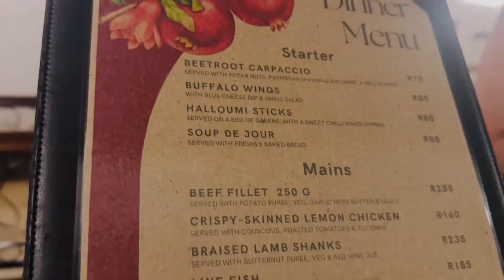WaarsWouter : Jan Harmsgat Swellendam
WaarsWouter - just outside Swellendam you’ll find this “Schat” : Jan Harmsgat Country House and working farm.

I suspect owner Amy Kleinhans finds her secret for eternal beauty in the Pomegranate plantation…. or perhaps, it’s the tranquility of county living, warm hospitality and good wine that makes time stand still here.

You’ll absolutely love Jan Harmsgat if you want to break away to the charm of farmstyle living, sleep in historic cottages or dine at Just Amy where the cooks prepare homemade dishes with lots of heart.

I’m so glad i finally stopped here. Now you’ll find me next to the beautiful pool with a glass (or two) of their award winning wine, staring at the majestic mountains that surround one the most beautiful parts of our Country.

WaarsWouter / WheresWouter shares my passion for travel, exploring new things and finding places i love.

Camera: gopro
Drone: Dji Mini 4 Pro